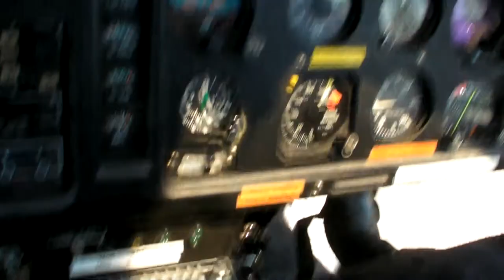Touring the Languedoc-Roussillon by Air: Part 1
Jesse and Beth boarded a helicopter with their friend JoLynn Howe for an aerial view of the Languedoc-Rousillon vignoble. Part 1: Take off from La Clape Coteaux du Languedoc and la plage de Narbonne flying south towards Roussillon.

Jesse et Beth ont monté à bord d'un hélicoptère avec leur ami JoLynn Howe pour une vue aérienne du Languedoc-Rousillon vignoble. 1: Décollez de la La Clape Coteaux du Languedoc et la plage de Narbonne vers le Roussillon.